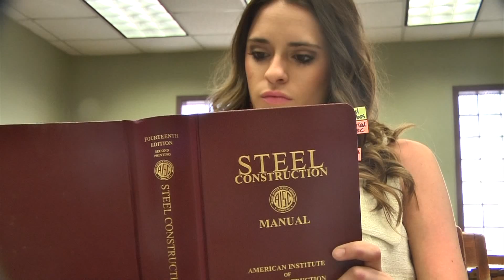Define: "Swimming Pools"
Define Party's version of "swimming pools"